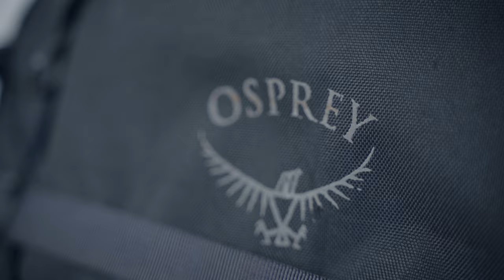Mit Handgepäck reisen - DER ULTIMATIVE GUIDE zu Osprey, Deuter & co.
Tagesrucksack. Kamerarucksack. Trekkingrucksack. Es gibt 1000 verschiedene Rucksack-Arten von 1000 verschiedenen Marken - von Osprey über Deuter bis Inateck. Besonders, wenn es auf Reisen geht, war lange der dicke Backpacking-Rucksack das Go-To. Immer mehr Menschen wollen jedoch leichter und unkomplizierter unterwegs sein - auf Daytrips genau wie auf längeren Reisen. Abhilfe verschafft hier ein Handgepäck-Rucksack.
Nach mehreren Reisen weiß ich, worauf es bei der Wahl eines guten Handgepäckrucksacks ankommt und worauf du achten solltest, bevor du dir einen kaufst.

》Die im Video vorgestellten RUCKSÄCKE《

Osprey Farpoint 40 HERREN*
Osprey Farpoint 40 DAMEN*

Inhalt:
0:00 Intro
0:51 Das Problem mit großen Rucksäcken
1:40 Vorteile eines Handgepäckrucksacks
2:52 Wahl des passenden Handgepäck-Rucksacks
3:19 Die richtige Größe
3:39 Spezielle Anforderungen
4:15 Tragekomfort
4:49 Features zur Organisation
5:06 Features vom Inateck
6:27 Features vom Osprey Farpoint 40
7:22 Stil und Design
7:58 Vergleich Osprey vs. Inateck
9:16 Fazit & Zusammenfassung